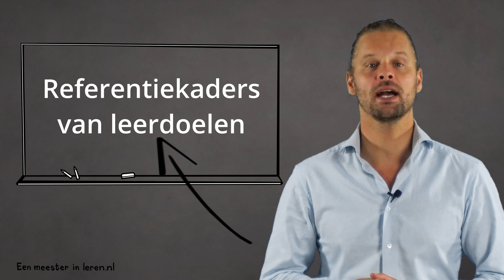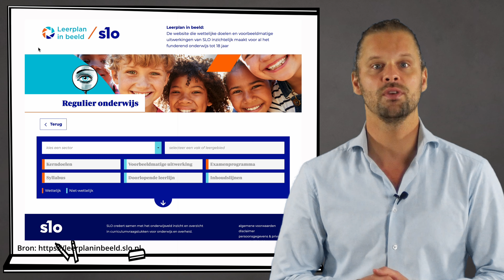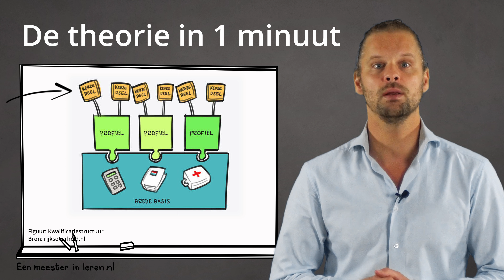SLO doelen (kerndoelen) en beroepskwalificaties (Kwalificatiedossiers) - Kaders Leerdoelen Deel 2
Op de community voor leraren vind je een overzicht van alle video’s die tot nu toe zijn uitgebracht geordend per thema. Ga naar

Voor meer video's zoals deze meld je aan voor de email Nieuwsbrief

WAT JE LEERT IN DEZE VIDEO:
Na het kijken van deze video weet je hoe de kaders van het funderend onderwijs tot 18 jaar, De zogenoemde Kerndoelen VO (SLO doelen), tot stand komen. Ook weet je hoe de kaders van het middelbaar beroepsonderwijs vorm krijgen in de beroepskwalificaties MBO en per opleiding in een Kwalificatiedossiers. Je weet welke rol de SLO doelen en beroepskwalificaties spelen bij het formuleren van leerdoelen in jouw les.

SAMENVATTING:
Om het niveau van het Nederlands te borgen en richting te geven is er deels vastgelegd welke doelen het Nederlands onderwijs, scholen en jouw vak hebben. Dit gebeurt op verschillende niveaus. Je kunt al deze verschillende niveaus zien als referentiekaders waarbinnen je werkt.
In Nederland heeft het SLO de taak om de wettelijke doelen en de voorbeeldmatige uitwerking daarvan op te stellen voor al het funderend onderwijs tot 18 jaar. dit gebeurt in de vorm van Kerndoelen VO (SLO doelen). Deze zijn per niveau te vinden op de

In het MBO wordt gewerkt met beroepskwalificaties. Het onderwijs en bedrijfsleven bepalen samen de inhoud van deze kwalificaties in een kwalificatiedossier. Daarnaast moeten er nog keuzedelen behaald worden door studenten. Kwalificatiedossier en één of meer keuzedelen vormen samen de basis van een mbo-opleiding.

KOPPELING GENERIEKE KENNISBASIS:
Domein A - De school als leeromgeving ➝ didactisch handelen van de docent
Subdomein A6 - Hanteren van doelen
Kernconcepten: A6.1 - Functie en soorten van leerdoelen, A6.2 - Referentiekaders